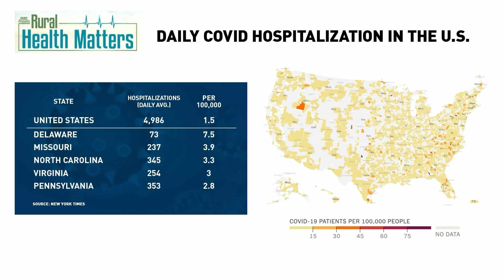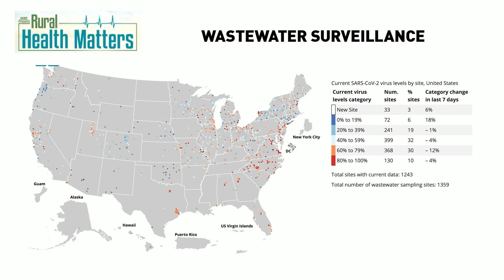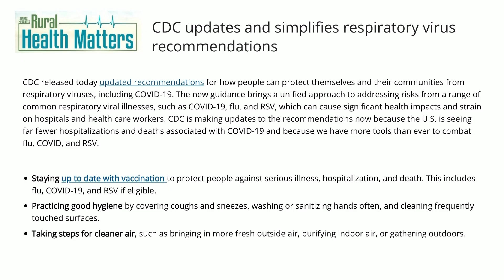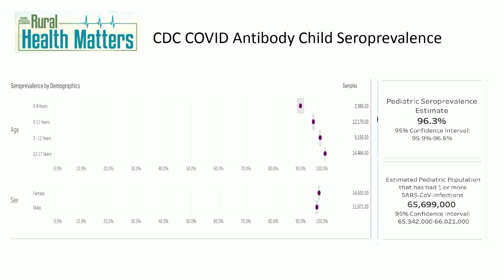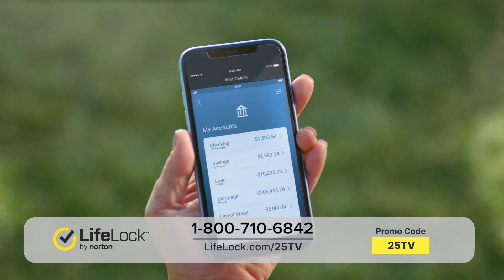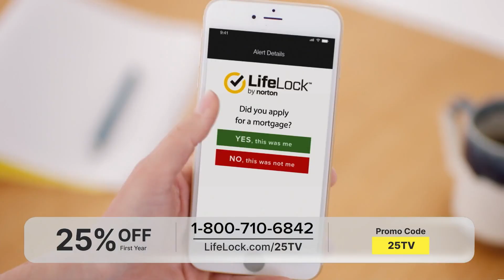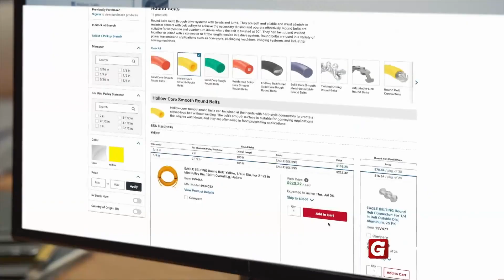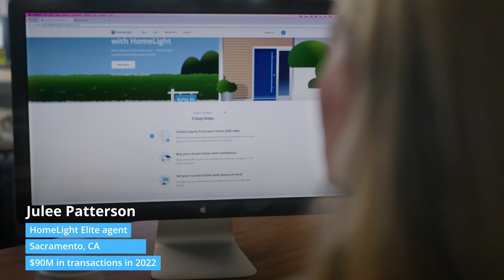Rural Health Matters RFD broadcast on March 4, 2024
UNMC Chancellor Jeffrey P. Gold's guest on Rural Health Matters on RFD-TV is Brandy Clarke, PhD, who is Professor, Licensed Psychologist and Director of the Department of Psychology at the Munroe-Meyer Institute (MMI) for Genetics and Rehabilitation at the University of Nebraska Medical Center. She is also the Director of The Office of Equity (sister office to the Office of Inclusion) for the University of Nebraska Medical Center.